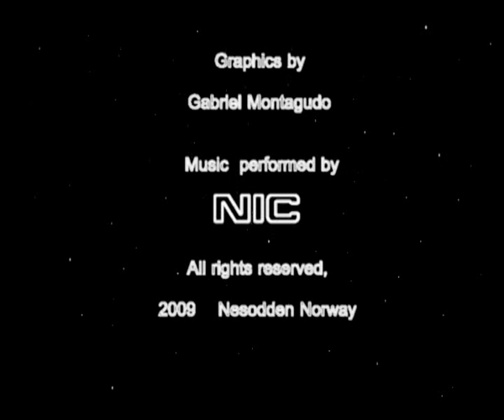Starship Babel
Short animation of Starship Babel picking up a passenger in Earth's moon in the solar system.
Music performed by NIC (Necessary Intergalactic Cooperation) a few years ago, truly a one take wonder..!
Graphics by Gabriel Montagudo, software 3dmax 9